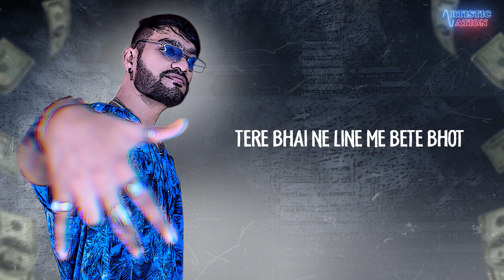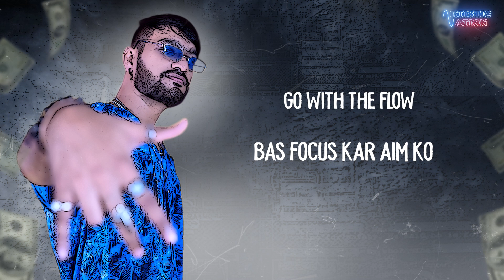GWTF (Lyrical Video) | @MistaSash | EP - Melody | Artistic Nation | Latest Rap Song 2023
The more you Go With The Flow (GWTF) of life and surrender the outcome to God, and the less you seek constant clarity, the more you will find that fabulous things start to show up in your life.

Artistic Nation
Presenting the Official Lyrical Video of GWTF Composed , Written and Sung by Mista Sash with an addictive hook. Music and Lyrics by Mista Sash

GWTF by  Mista Sash

Music Credits

EP/Album                - Melody
Song                         - GWTF
Artist                        -  @MistaSash
Lyrics                       -  Mista Sash
Mix and Master      - Mista Sash
Recording Studio   - Artistic Nation

Video Credits

Visuals            - Dcreator

Project by  Artistic Nation

For Audio & Video Production
send your Demo on

Follow Mista Sash on

Follow Artistic Nation on

GWTF (Lyrical Video) |  @MistaSash  | Melody | Artistic Nation | Latest Rap Song 2023

GWTF song
gwtf mista sash rap song
go with the flow
latest Rap songs 2023
latest folk song
rap songs
punjabi rappers
Hip Hop Songs
hiphop punjabi song
Hindi Rap Songs